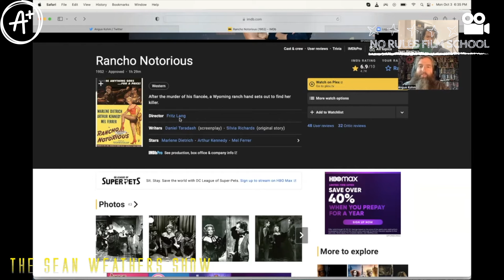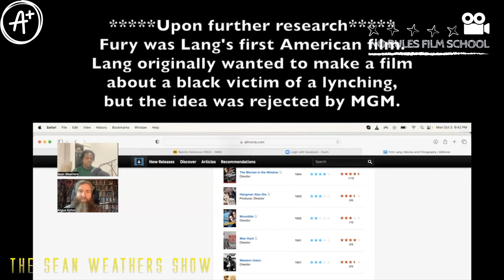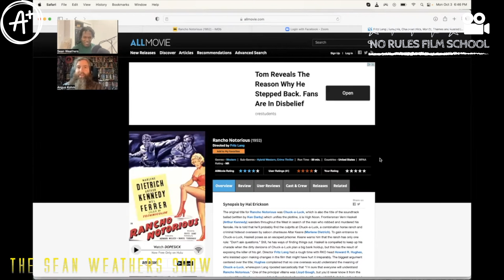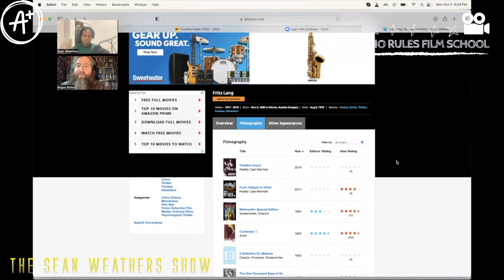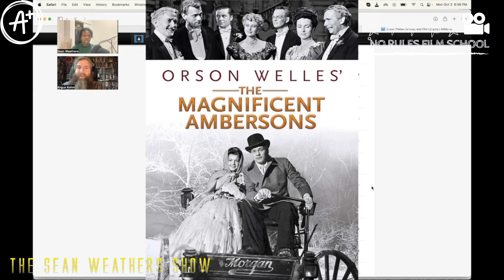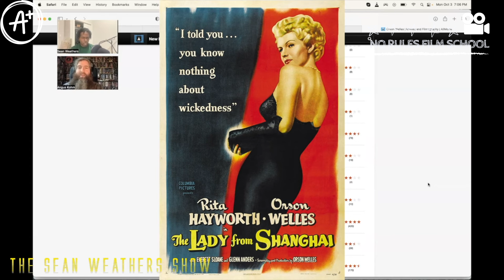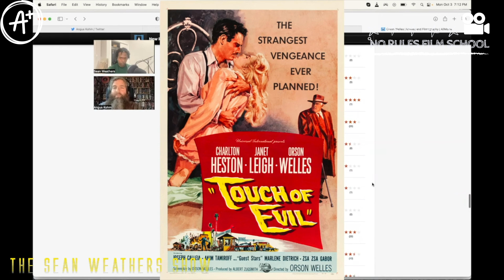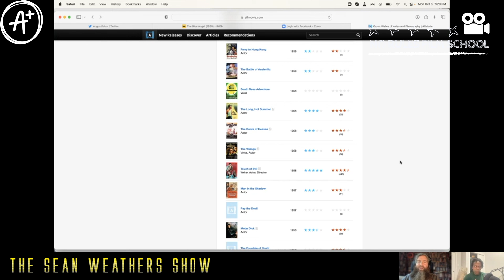No Rules Film School 🎓 Noirvember | The filmographies of Fritz Lang and Orson Welles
The first episode of the podcast. We discussed the filmographies of two filmmakers that had the strongest impact in the film noir sub-genre.